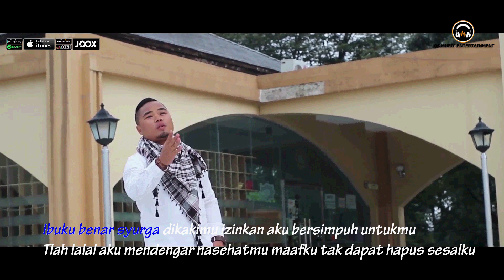Ibuku - D'Millenial (Official Karaoke with Liryc)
Judul       : Ibuku
Penyanyi : D'Millenilal
Cipt          : Arie Samudera

Liryc :

Ibuku terimalah sujudku
Maafkan anakmu mendosakanmu
Berkali kubuat engkau kecewa
Maafmu seluas laut samudera

Ibuku benar syurga dikakimu
Izinkan aku bersimpuh untukmu
Tlah lalai aku mendengar nasehatmu
Maafku tak dapat hapus sesalku

Ibu engkau penawar dahagaku
Ibu engkau melati ditaman hatiku
Ibu putih suci bersih kasih sayangmu
Ibu engkaulah syurga dihidupku

Ibu tak lelah kau memaafkanku
Ibu berjuta nasehatmu indah
Ibu kasih sayangmu yang abadi
Kaca retak bagimu bisa kembali
Ibuku...

Ibu engkau syurga dihidupku

Ibuku..

Also Available on Smule Karaoke & Starmaker Karaoke

Kode RBT/NSP (Nada Sambung Pribadi)
Telkomsel - TSMTH
XL - 10357663
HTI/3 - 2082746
Indosat - 53099199

Cara Aktivasi :
TELKOMSEL Ketik Kode kirim ke 1212
XL Kode kirim ke 1818
HTI/3 MG spasi kode kirim ke 808
INDOSAT Ketik Kode kirim ke 1212